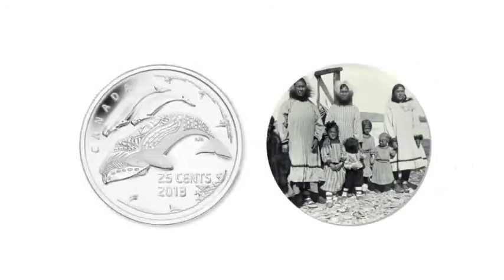Annual Public Meeting 2014